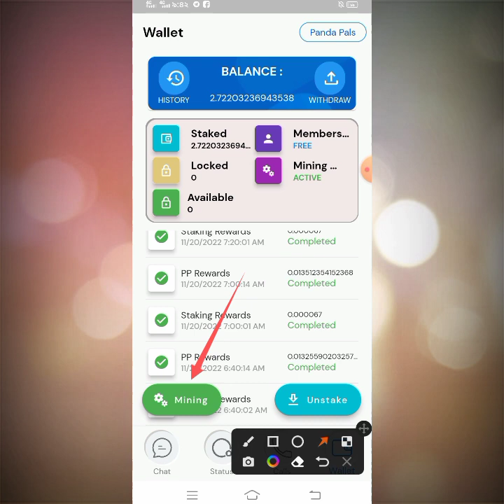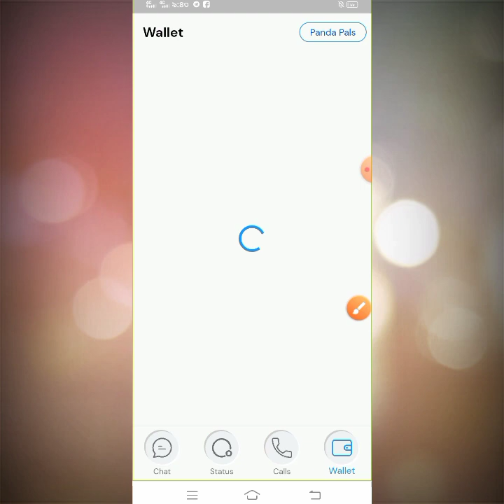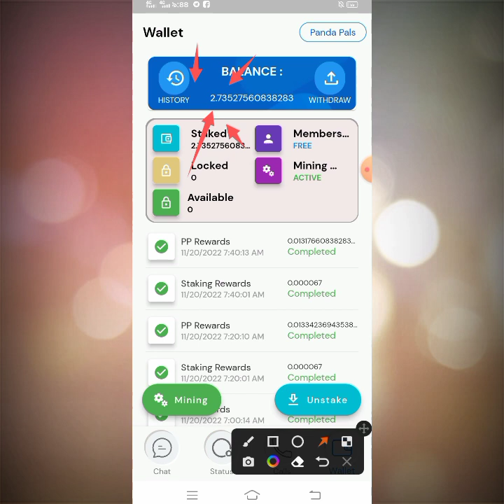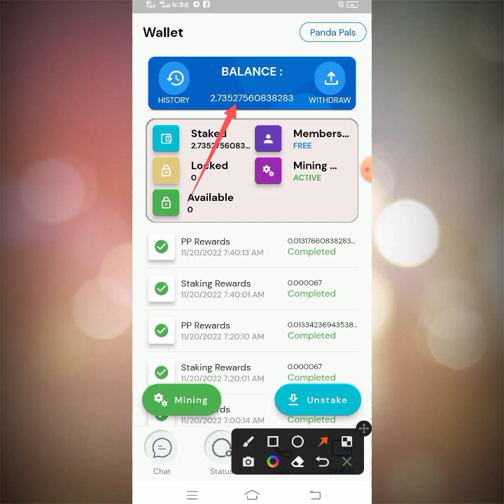punk panda mining app খুবই স্ট্রং প্রজেক্ট এখন আর সময় নষ্ট করবেন না দ্রুত জয়েন করুন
How to open an account Video Ling
কিভাবে একটি অ্যাকাউন্ট খুলবেন ভিডিও লিং

punk panda mining app ling
পাঙ্ক পান্ডা মাইনিং অ্যাপ লিং

রেফার কোড

54594559
যেকোনো সমস্যার সমাধান করতে whatsapp নাম্বার যোগাযোগ করুন দয়া করে কেউ ফোন কল করবেন না ভয়েস এবং ট্যাক্স এর মাধ্যমে আপনার সমস্যা আমাদেরকে জানাতে পারেন আশা করা যায় খুব শীঘ্রই আমরা রিপ্লে দেব

আমাদের হোয়াটসঅ্যাপ নাম্বার